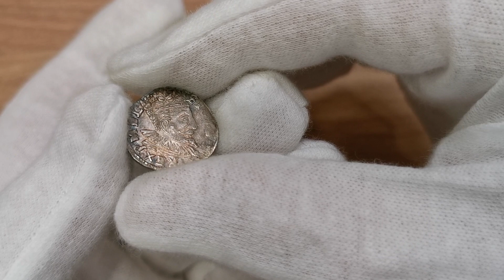Aukcja 12 poz.807 Zygmunt III Waza, Trojak 1597, Lublin - rzadki